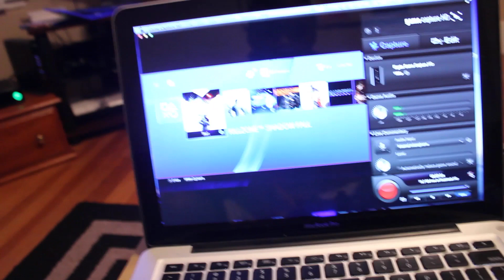Simple How To: Record PS4 Gameplay with Elgato Game Capture Card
Gameplay footage captured on Elgato, courtesy of Guerrilla Games

***UPDATE***
Sony just released firmware update 1.71 to allow users to turn off HDCP, so YOU NO LONGER NEED THE HDMI SPLITTER. I will post an updated video with detailed instructions on how to use your Elgato Game Capture Card with your PS4. *

Interested in learning how to bypass Sony's HDCP so you can record your PS4 gameplay footage in glorious 1080p? Well I'm here to show you that it's a lot simpler than some of the other methods people have been telling you! Here are the links to everything you need, and make sure you click on "other" for game capture source, as "PS4" doesn't work:

Elgato Game Capture Card (1 hdmi cable included)

View HD2 Hdmi Splitter

UPDATE
I've been informed by several of my subscribers that new Sewell HDMI Splitters being sent out may no longer work, and they have been patched to disable functionality on PS4. Some are still having success, but buy this splitter at your own risk. It is still working just fine for me!

Sewell HDMI Splitter

Extra HDMI Cable